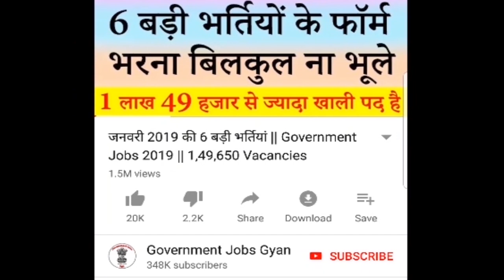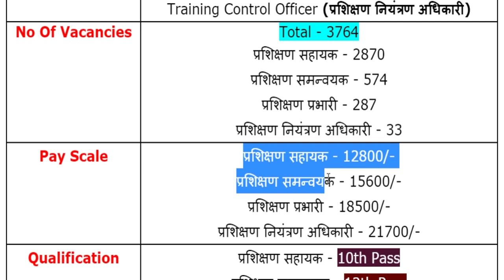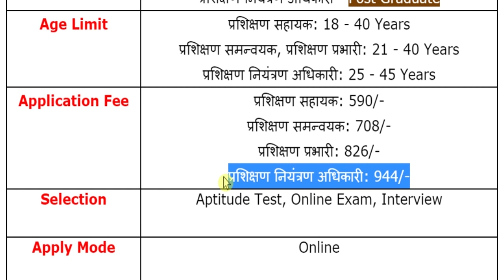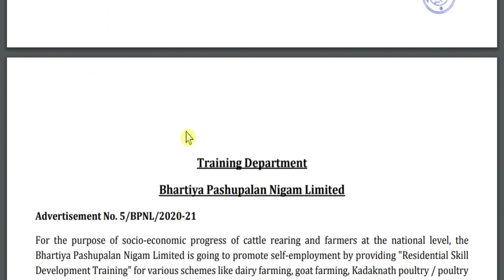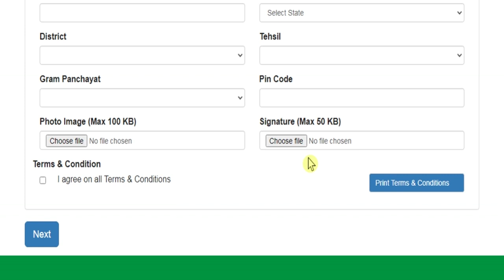Bhartiya Pashupalan Vibhag Vacancy 2021 || BPNL Recruitment 2021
Bhartiya Pashupalan Nigam Limited (भारतीय पशुपालन निगम लिमिटेड) has been released a jobs notification for 3764 Vacancies for the Posts of Training Assistant (प्रशिक्षण सहायक), Training Coordinator (प्रशिक्षण समन्वयक), Training in Charge (प्रशिक्षण प्रभारी) & Training Control Officer (प्रशिक्षण नियंत्रण अधिकारी). Candidates may fill Online Application Form for BPNL Recruitment through official website of Bhartiya Pashupalan Nigam Limited that is before last date.
For more info regarding BPNL Bharti 2021 such as vacancies, eligibility, dates & other please visit given below link……...

bhartiya pashupalan nigam limited recruitment 2021
bhartiya pashupalan nigam limited vacancy 2021
bhartiya pashupalan vibhag recruitment 2021
bhartiya pashupalan vibhag vacancy 2021

If you have queries and suggestion related to BPNL Vacancy Online Application Form you can comment in the given below comment box.